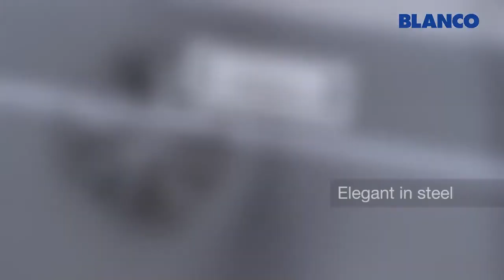BLANCO InFino™ Perfectly integrated drain system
Full Product Range: (Hong Kong use only)

BLANCO InFino™ drain system.
The new eye-catcher in the kitchen sink.

The perfection of the sink centre starts at its base. BLANCO InFino™ is the elegant way to create excitement at the sink. Thanks to the clear, contemporary design, the new drain concept adapts perfectly to the bowl topography. The result is a generous, calm overall effect that is pleasing to the eye and enhances the sink centre.

BLANCO InFino™ – the perfection of the sink centre:

• Elegant puristic design
• Smart manual handling concept, optionally with remote control
• Integration almost without rims
• Available with all BLANCO sink materials
• Pre-defined, always precisely centred position of the strainer
• Gap-free for easy cleaning and hygiene
• Service-friendly construction with fast valve installation